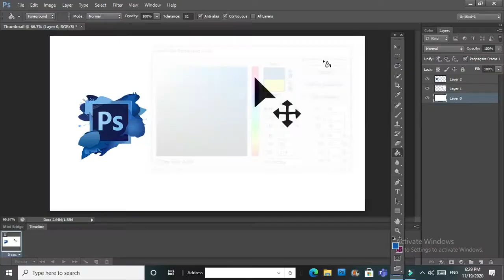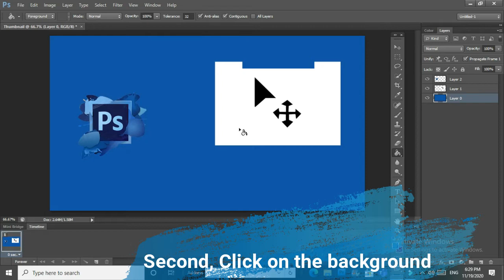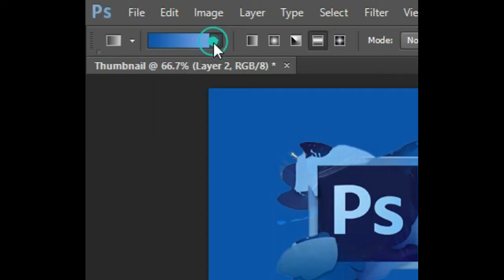3rd lesson PS (Paint Bucket & Gradient Tool)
Thos tutorial shows the steps to make a thumbnail using Adobe Photoshop program
Specially how to use Paint Bucket and Gradient Fill Tool